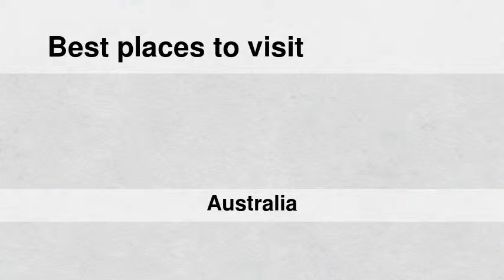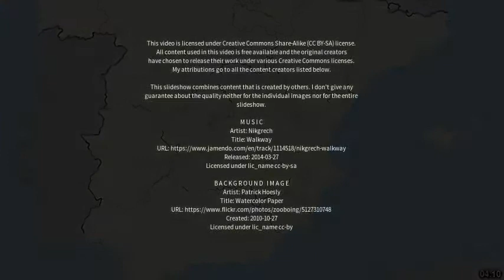Best places to visit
Best places to visit - Nords Wharf (Australia) Best places to visit - Slideshows from all over the world - City trips, nature pictures, etc.